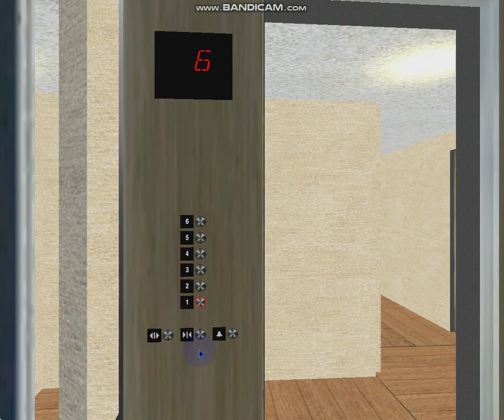581 Blue Aura Hornet Way: 1.6 m/s Otis 1.6i Gen2 Premium MR